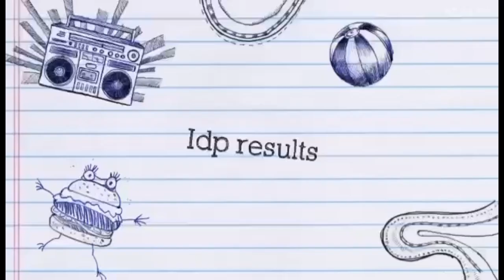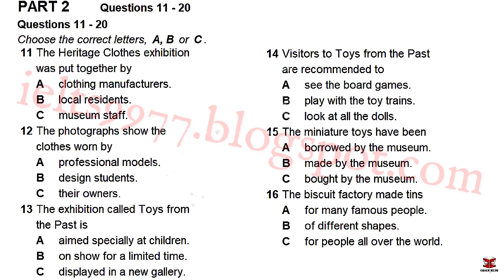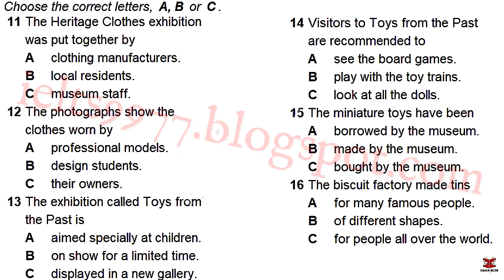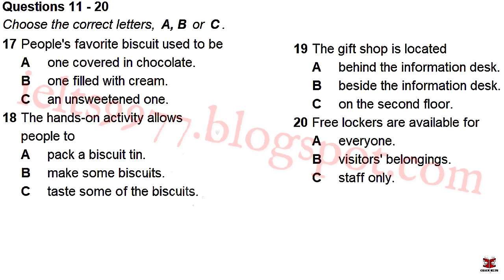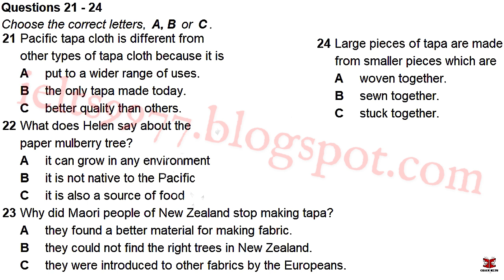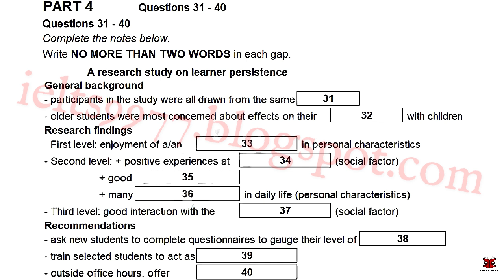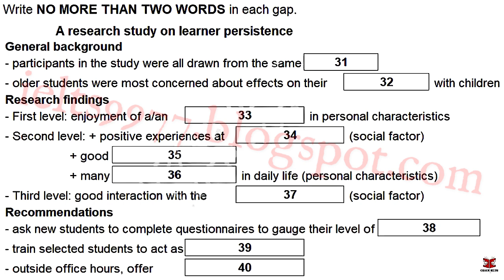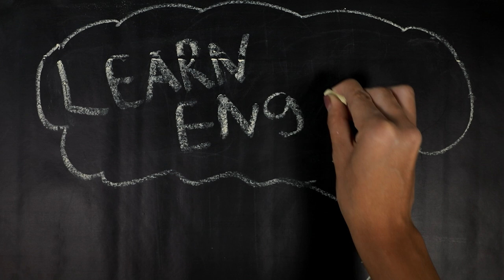IELTS 20 LISTENING TEST 5